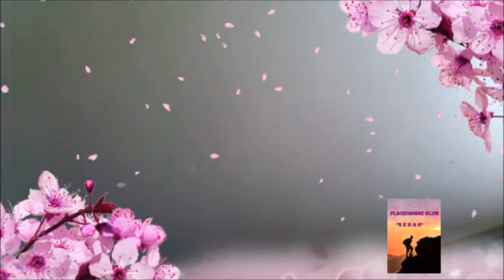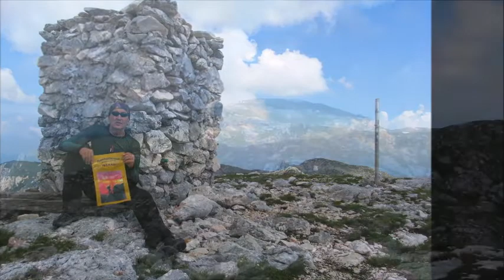HIKING - TRESKAVICA 20 06 2018